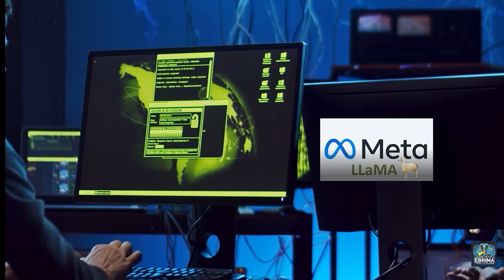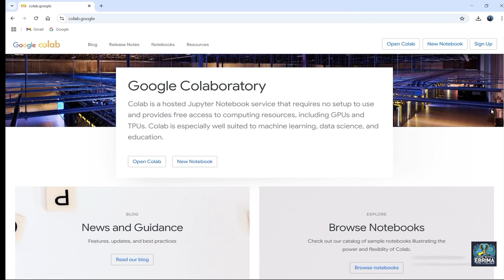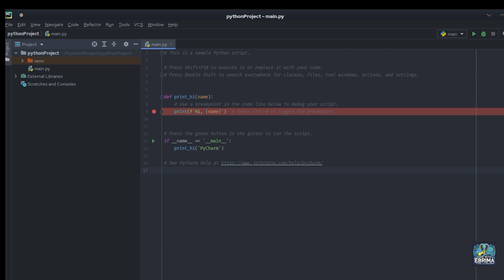Why Learn Python in 2025? 6 Must-Know Reasons for Beginners!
Description:
 Why should you learn Python? 🤔
 Python is one of the most powerful and beginner-friendly programming languages in the world. Whether you're new to coding or looking for a career in tech, Python is the perfect language to start with! In this video, I’ll break down why Python is the best choice for beginners and how my course will
help you master it.

What You’ll Learn:
       ✅Why Python is the #1 choice for programmers
       ✅The top benefits of learning Python today
       ✅How Python is used in real-world applications
       ✅What makes my Python course different and the best for you!

 📌Jump to Any Section Below:
 ⏰Timestamps:
       00:00:00 - Introduction 🚀
       00:00:35 - Why Python is the Best Programming Language 🐍
       00:01:36 - Why This Course is Perfect for You 🎯
       00:02:12 - Understanding the Course Levels 📚
       00:03:26 - How This Course Will Make You a Python Pro 💡
       00:03:44 - Final Thoughts & Next Steps 🎬

     ✅Complete beginners who want to learn programming
    ✅Developers looking to switch to Python
    ✅Students and professionals in AI, data science, and web development

🎥 **Video Clips & Graphics Used in This Video**
Some visuals and footage used in this video are sourced from Freepik.

📌 **Credits:**
- **Back view of unrecognizable business couple climbing up stairs outdoors** (Video by Freepik)
- **Couple exercising outdoors** (Video by Freepik)
- **View from inside washing machine on pretty happy woman opening up and taking out clean washed clothes** (Video by Freepik)
- **Middle-aged content businesswoman using tablet and standing in front of a screen** (Video by Freepik)
- **distant view of caucasian female monitor and an athletic african american man in the gym** (Video by Freepik)
- **Countdown Number 1 Graphic Design** (Designed by BaldasaridStock - Freepik)

✅ All assets are used under Freepik's free license with proper attribution.

  Let’s learn Pythontogether! 🚀